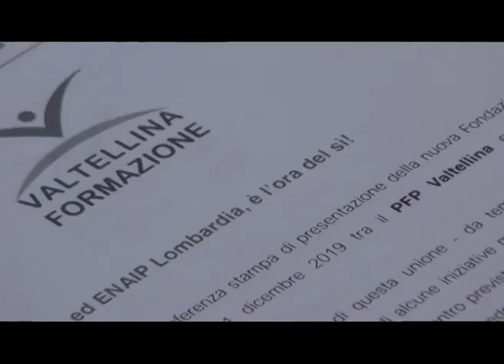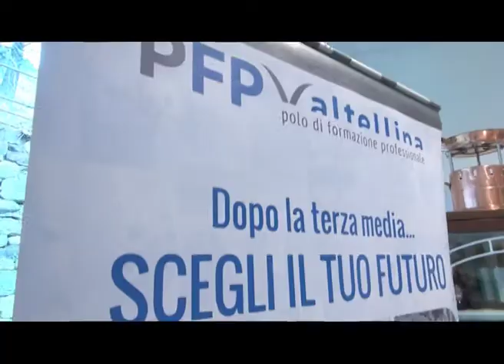PFP Valtellina-Enaip Lombardia La formazione guarda al futuro